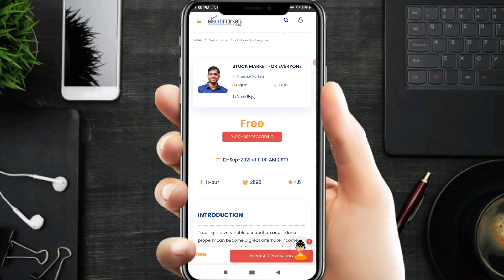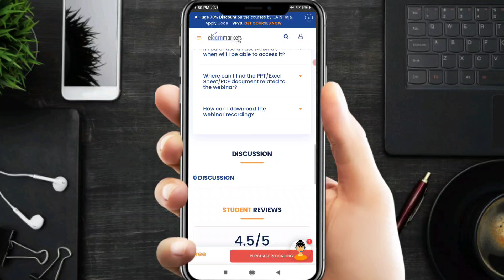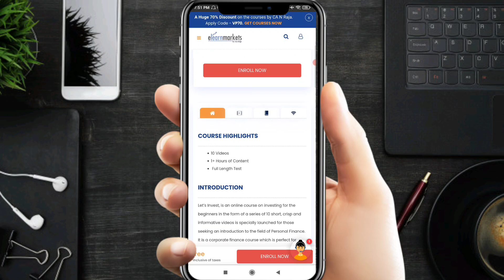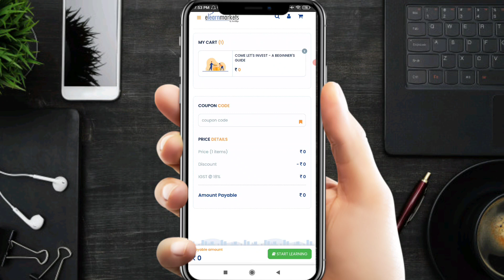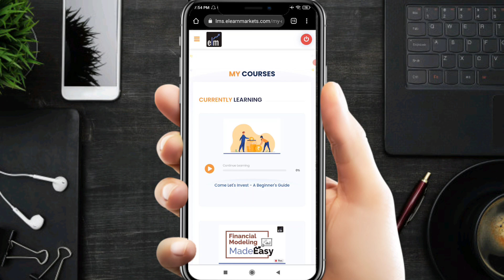Share Market FREE Course & Webinar | Share Market Marathi